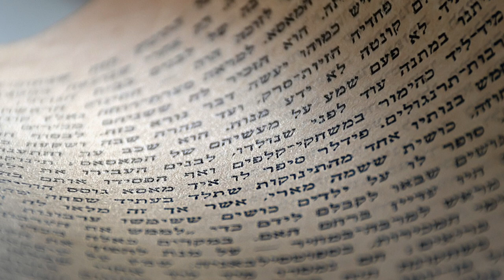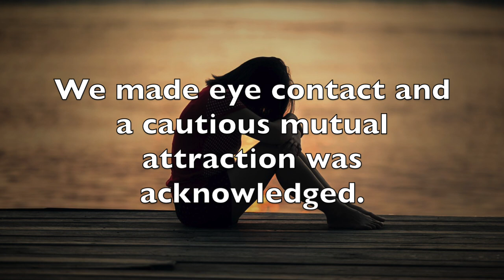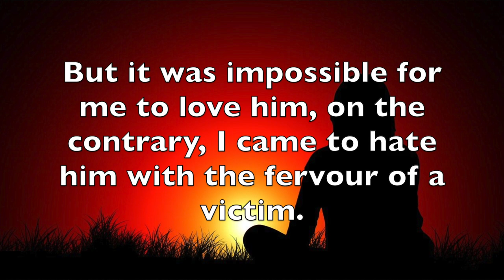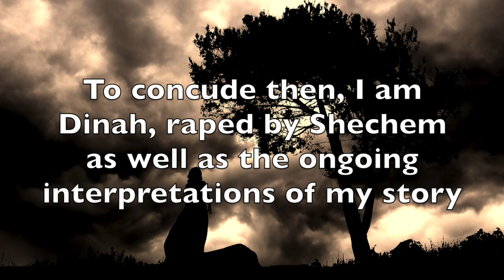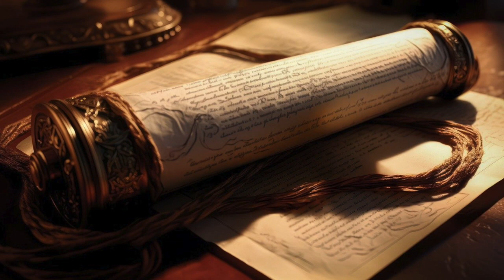Genesis 34 Sons of Israel Respond to the Plight of Dinah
In a new city, Dinah, daughter of Jacob, is assaulted by the prince of Shechem. When her brothers find out, they are beyond upset and take justice into their own hands.  How can this tragic story speak to us today? This bible commentary explores the sacred texts from both an historical and theological point of view.

For those in suffering abuse or in need of someone confidential to talk to:

Follow your heart, Richard Spasoff (Free Music Archive). CCBY

0:00 Introduction
1:30 Genesis 34:1-12
3:00 Commentary
4:34 Genesis 34:13-24
6:12 Commentary
7:19 Genesis 34:25-31
8:21 Commentary
9:10 Human experience
12:13 Theological significance
14:13 Contemporary relevance